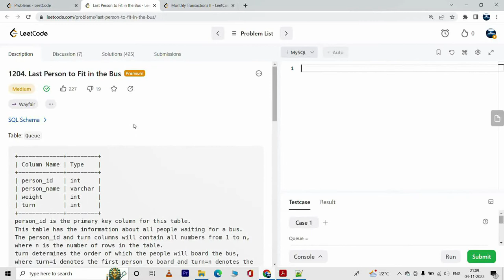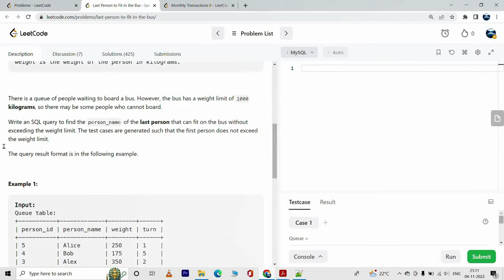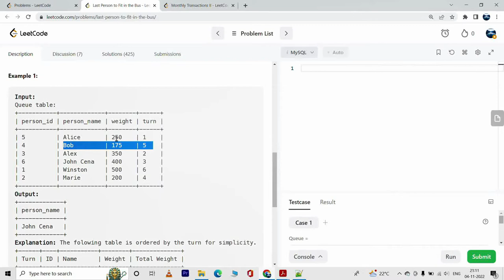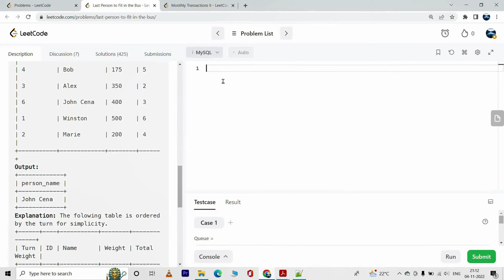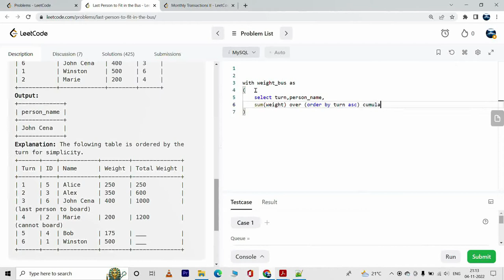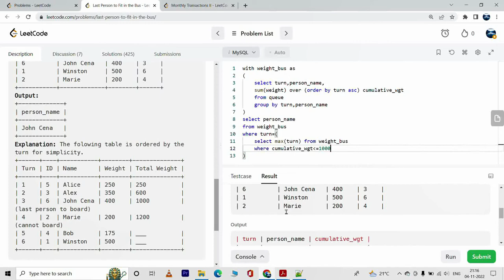1204. Last Person to Fit in the Bus | Leetcode SQL Medium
Welcome to the Leetcode SQL series